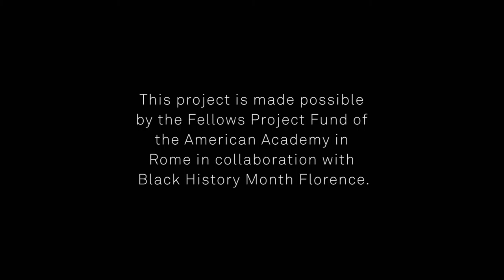Enrico Riley - Infinite Receptors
As a part of Black History Month Florence, Italy: Studio Arts College International (SACI) is proud to present "Infinite Receptors" by Enrico Riley, Rome Prize Fellow from the American Academy of Rome, in an exhibition of drawings in the SACI Gallery, February 9-March 2, 2017.

In the work of Enrico Riley drawing is an unending immersive practice. It is both a projection in and an expression out. In his practice drawing exists independently from painting but also points toward what a painting can be. The work in this exhibition comes from an idea that the black body has been manipulated into a meta–icon efficient at accepting a variety of stereotypes, misrepresentations and expectations. The title also alludes to the physical consequences of these abstractions, which black bodies have received both historically and presently. The body of work draws on many sources including Medieval Italian painting, historical and contemporary Roman architecture and biblical Judeo-Christian narratives.

Enrico Riley received a BA in Visual Studies from Dartmouth College in Hanover, NH and an MFA in painting from Yale University in New Haven, CT.  He is currently an Associate Professor of Studio Art at Dartmouth College.

The exhibition was made possible by the Fellows Project Fund of the American Academy in Rome.